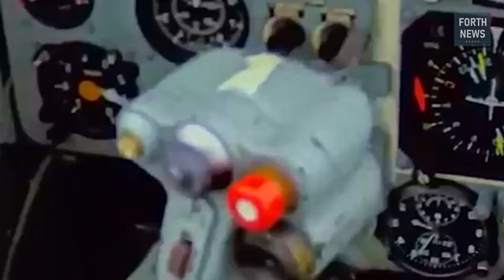Sukhoi SU 22 Fitter - Fighter Jet Documentary - Super Manoeuvrable Fighter Plane in Action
Exploring the Sukhoi Su-22: The Versatile Ground Attack Aircraft

Su-22 Fitter The Su-22, being an export variant of the Su-17, based on the design of the Su-7, could, thanks to a variable sweep wing, fly from airfields whose runway was half as large as its predecessor. After 40 years of operation, this brainchild of Soviet designers in a number of countries around the world remains in service with their air force. The Soviet Su-22 fighter-bomber during the Afghan war nicknamed "Swift"), Su-22 is a development of the preceding Su-7 and Su-17 and its Su-20 version, which first entered operational service in 1966. Variable geometry wings permit higher manoeuvrability and operational range with heavier combat load. Su-22 has been optimised for high-speed flight at low level. Su-22M4 (Fitter-K) is a single-engined, single-seat supersonic fighter/bomber with variable geometry wings designed to destroy ground targets by guided and non-guided weaponry and for air reconnaissance. Within a limited extent, the aircraft can also be used to destroy air targets. Within the Su-22 series of aircraft it is the most accomplished and best equipped version for combat activities at reduced visibility and by night. It is equipped with a K-36D ejection seat (also used in MiG-29 and Su-27). Su-22M3K is designed for advanced training.

The Sukhoi 22 Fitter was designed by the Soviet design buro of Sukhoi. Its role is a high speed, medium range, low level ground attack / recce aircraft. Although its origin can be traced back to the basic SU-7 aircraft of the 1950's, the design was continuously developed emerging as the variable geometry (Swing-wing 30:63) Su-17 /Su-22, becoming a potent Warsaw Pact fighter bomber aircraft. The NATO code name for the type was "Fitter".

The Su-22 was one of the most powerful combat aircraft at the time. Currently, this aircraft is equipped with Kh-29 air-to-surface missiles that can sink a 10,000-ton warship. The Su-22 is an export version of the Su-17 Fitter manufactured by Sukhoi Corporation in the 1970s. This is the first Soviet aircraft with a unique variable-sweep wing design.

Welcome to our in-depth video on the Sukhoi Su-22, a legendary ground attack aircraft that has made a significant impact on military aviation around the world. In this detailed exploration, we will uncover the specifications, features, and operational capabilities of the Sukhoi Su-22, showcasing why it remains a vital asset for various air forces. From its advanced design to its combat history, the Sukhoi Su-22 stands as a testament to Soviet engineering and innovation.

What is the Sukhoi Su-22?

The Sukhoi Su-22 is a derivative of the Su-17, a variable-sweep wing aircraft designed for ground attack and close air support missions. First introduced in the 1970s, the Su-22 has been utilized by various countries and has undergone numerous upgrades throughout its service life. In this video, we will explore the aircraft's development, its significance in the global military landscape, and its capabilities that make it a formidable platform for ground attack missions.

Key Specifications and Features
1. Performance: The Su-22 is powered by two Tumansky R-29B turbojet engines, providing a maximum speed of approximately 1,600 km/h (1,000 mph) and a service ceiling of around 15,000 meters (49,000 feet). We will discuss how these performance metrics enable the Su-22 to perform effectively in various combat scenarios.

2. Design and Avionics: The Su-22 features a variable-sweep wing design that enhances its maneuverability and adaptability in different flight conditions. In our video, we will delve into the advanced avionics and targeting systems that allow the Su-22 to engage targets with precision, including its ability to carry out strikes day and night and in adverse weather conditions.

3. Weaponry: The Sukhoi Su-22 is designed to carry a diverse array of weapons, including laser-guided bombs, unguided bombs, rockets, and air-to-ground missiles. We will highlight the aircraft’s versatility in carrying out various mission profiles, making it suitable for both strategic and tactical operations.

4. Multirole Capability: While primarily designed as a ground attack aircraft, the Su-22 also possesses multirole capabilities, allowing it to engage in close air support, reconnaissance, and even air defense missions. We will discuss how this flexibility enhances the operational effectiveness of the aircraft in various combat situations.

Development and History of the Sukhoi Su-22

In our video, we will provide a detailed overview of the Sukhoi Su-22’s development, tracing its origins back to the Su-17 program initiated in the 1960s. We will discuss key milestones in the aircraft's evolution, including the various upgrades and modifications that have contributed to its longevity and effectiveness as a ground attack platform.